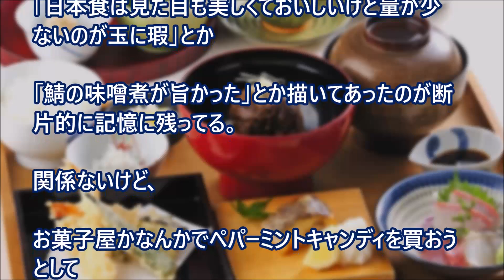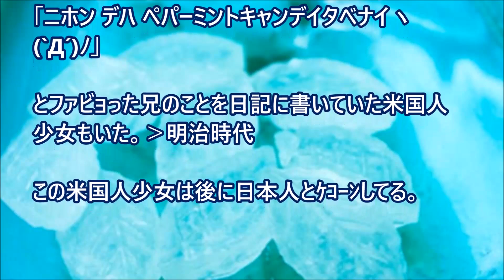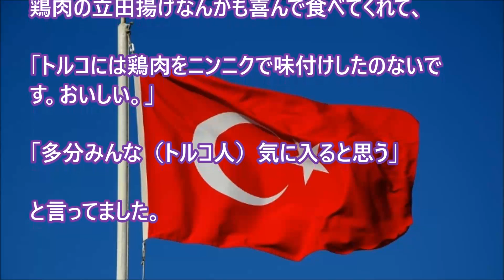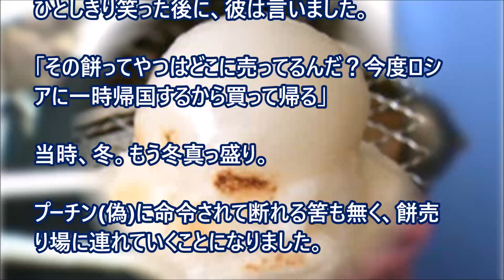【日本好き外国人】日本食って外国の人にも普通においしいのか？ ・・・日本食にまつわる３話 【日本びいき ほっこりする話】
日本食って外国の人にも普通においしいのか？ ・・・日本食にまつわる３話

【日本好き外国人】アメリカ人の激太り女子が日本に留学した結果、激痩せ…後にとんでもない展開に！w

海外「無限大の可能性を秘めてるね」日本の七味唐辛子を使った外国人がその用途の多さに大感激！！【海外の反応、日本好き外国人】

【日本好き外国人】回転寿司に一人で来ていた外国人の様子が変だったので話しかけた結果！w

【日本好き外国人】「緑茶との組み合わせは最高！」日本のいなり寿司が海外で人気！【日本食】

海外の反応　世界・外国人が認めた意外な日本食と意外に嫌われていたアノ日本食